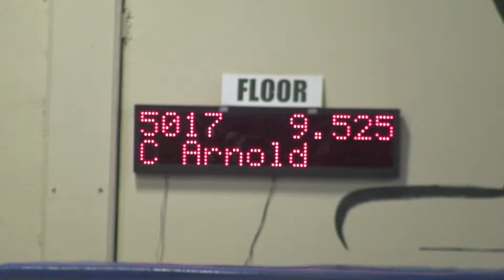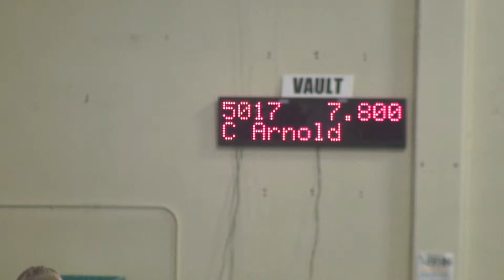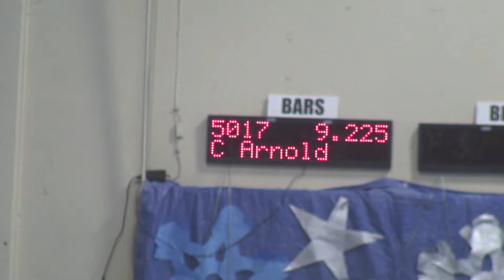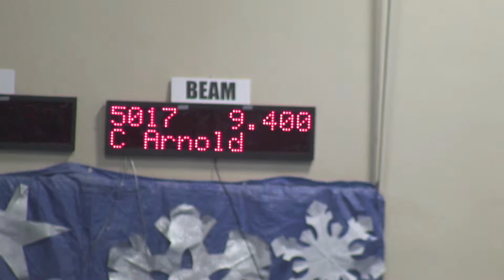2012 - Carmen - Holiday Express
New season, new level.  We begin the new gymnastics season with an unspoken question:  how will the state champion ECGA gymnasts do?  Here we go again...